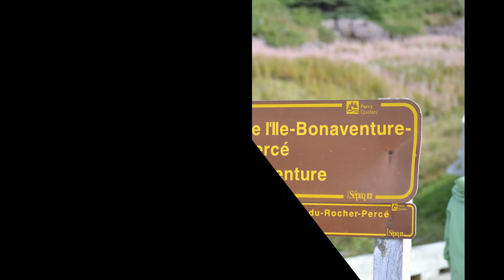2012 09 02 Tour Bateau Ile Bonaventure Part 1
Vidéo: Part 1 et 2 Randonnée sur l'île Bonaventure, qui est le Parc national de l'Île-Bonaventure-et-du-Rocher-Percé, Ce film a été pris sur le bateau tout au long de la traversée pour le tour de l'île avant d'accosté au quai. On peut y apercevoir le travail de sculpture sur les rochers fait par les vagues depuis des millions d'années. On y voit aussi des phoques qui se prélasse au soleil et dans l'eau. Des bateaux avec des plongeurs venus explorer le fond marin, quelque chose de passionnant que la plongée. Aussi les colonies de Jeunes Fou de Bassan âgé de moins de 5 ans avant de pouvoir se reproduire et d'avoir un nid au sommet de la falaise pour la plus part d'entre eux. Me voici rendu sur l'île après une heure de bateau, car on part de Percé et l'on fait le tour du Rocher Percé et ensuite on se dirige ver l'île et on fait le grand tour pour arrivé au quai et au centre d'accueil de la SEPAC, l'île est depuis peut administrer par le Gouvernement et son réseau des parcs Nationaux la SEPAQ. On nous explique les rudiments et comportement a avoir sur l'île, les informations sur les différents bâtiments a notre disposition en suite on nous demande de passé à la caisse enregistreuse, un coût additionnel de 6$ par personne pour aller dans les sentiers. Il y a trois choix de sentier pour se rendre de l'autre côté ou son niché les oiseaux. Sur l'île Bonaventure, vous vivrez une excursion inoubliable et irez de découverte en découverte en profitant des activités d'interprétation offertes par des gardes-parcs-naturalistes chevronnés : plongez avec eux dans l'histoire des pêches, avec une visite de la maison Le Boutillier, talonnez-les dans une randonnée guidée et, finalement, profitez des animations à la colonie de fous de Bassan. La découverte des 200 000 oiseaux qui nichent sur cette île, dont les 120 000 fous de Bassan, constituera le point culminant de la visite. Site Web Sur le bateau pour les deux tours celui du Rocher Percé et celui de l'île Bonaventure, il y avait de la vague légèrement, surtout au retour un autre passager me tenait par le col de mon veston pour que je puise rester debout et prendre des photos :-))) il doit y avoir des photos de moi sur Facebook quelque part ! c'était trop drôle, les deux pieds écartelés a plus de un mètre de distance pour gardé quelque peu mon équilibre. J'ai du marché pas mois de 9 kilomètres sur l'île Bonaventure le temps était magnifique. Bon visionnement.